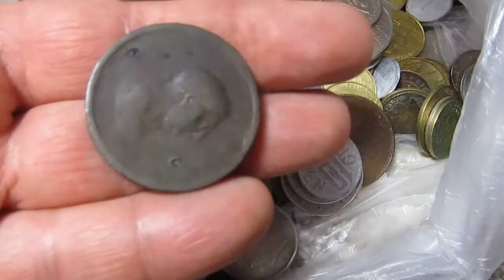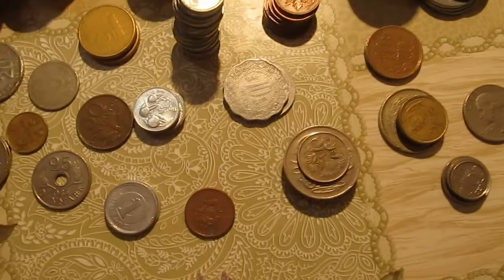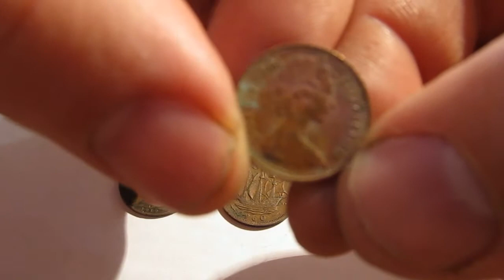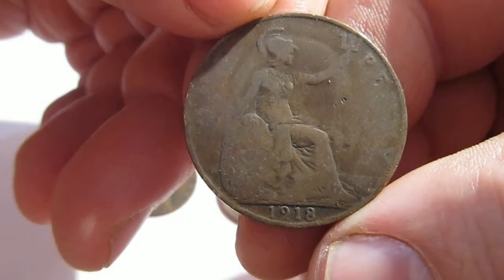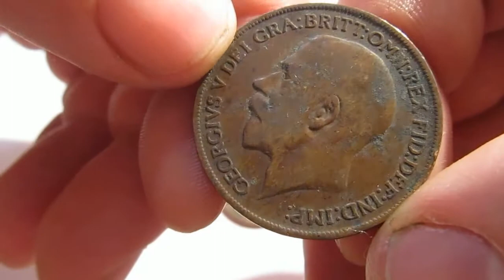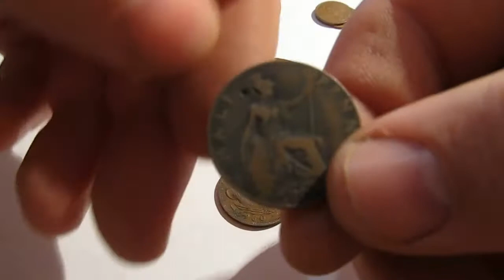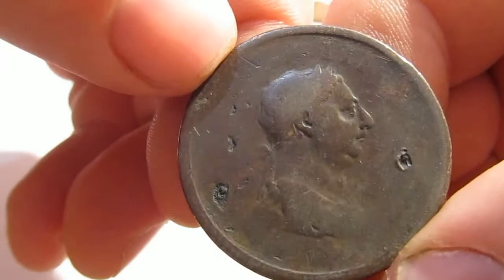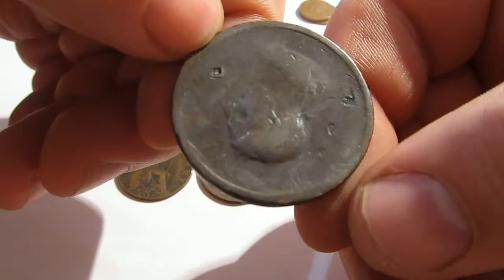Разбор 300 монет иностранщины. Что интересного (Часть 1).